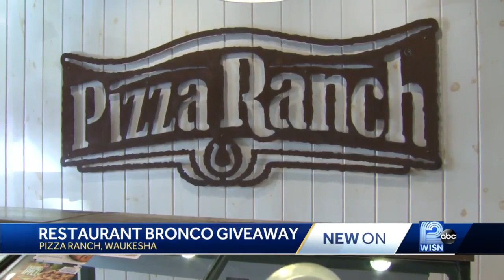Waukesha man wins new SUV in restaurant sweepstakes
Robert Burnell, 74, entered the Waukesha Pizza Ranch restaurant contest, where there were 380,000 other entries.